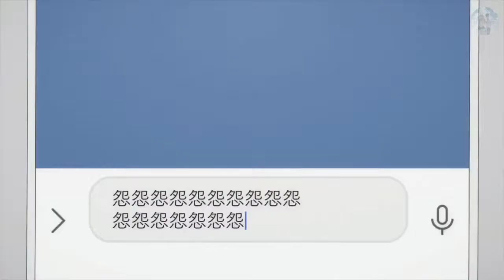Erika X Sachi having good time 💕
I do not own the copyrights to the video clips or the music in the video Copyright Disclaimer Under Section 107 of the Copyright Act 1976, allowance is made for fair use for purposes such as criticism comment nous reporting teaching scholarship and research fair use is a use permitted by copyright statute that might otherwise be infringing. Non-profit educational or personal use tips the balance in favor of fair

A couple of cuckoo best moments
A couple of cuckoos romantic anime moments
A Couple of cuckoo Erika moments
A Couple of cuckoos Nagi moments
A couple of cuckoos Sachi moments
A couple of cuckoo Hiro Segawa moments
A Couple of cuckoos Sachi X Nagi moments
A Couple of cuckoos Nagi X Hiro Segawa moments
A Couple of cuckoos Nagi X Ericka moments